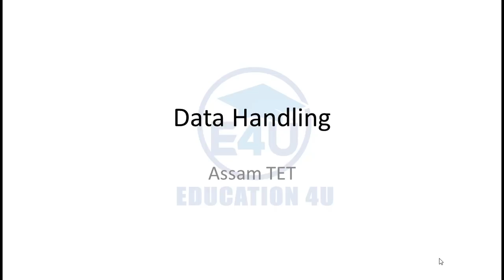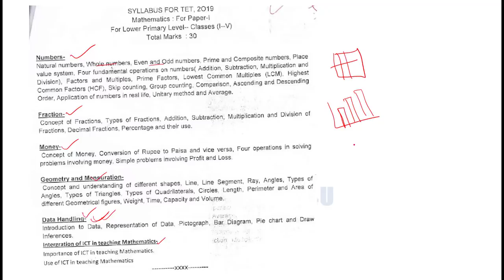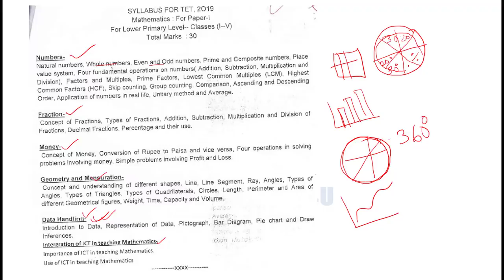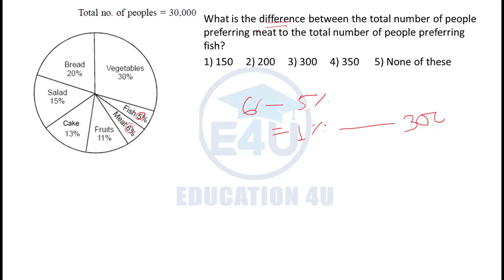Data Handling for Assam TET 2019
In This video We discuss about Pie Diagram.